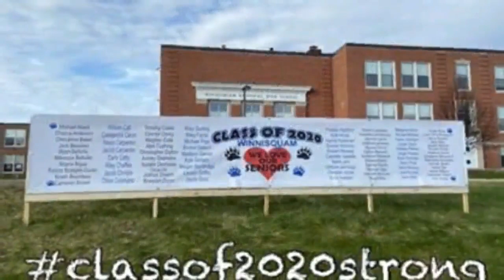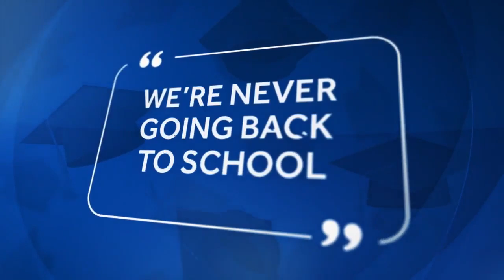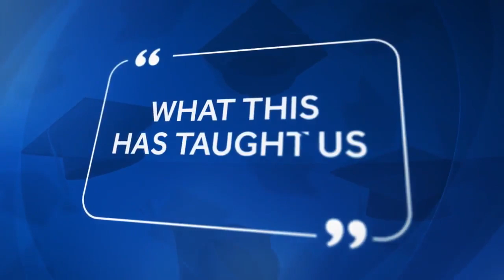New Hampshire's Class of 2020: Celebrating our seniors (Part 1)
View Part 1 of the one-hour special honoring New Hampshire's 2020 high school seniors.